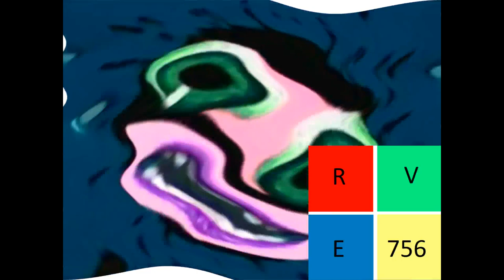Klasky Pitch Effects in G Major 30